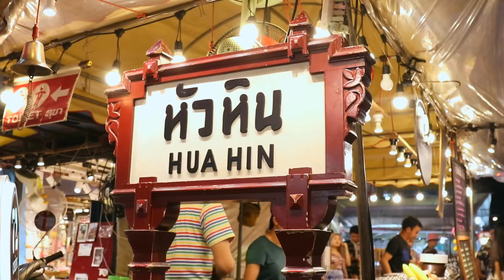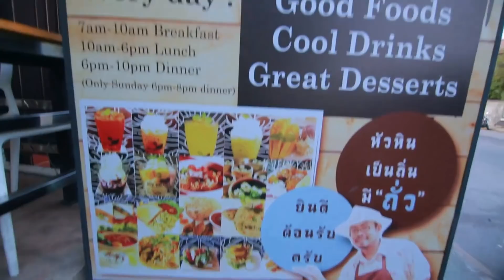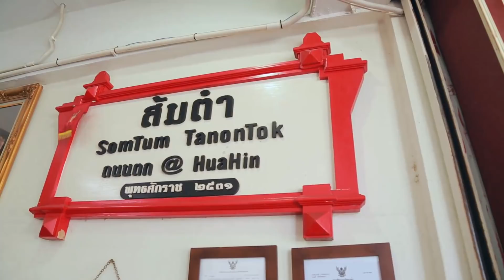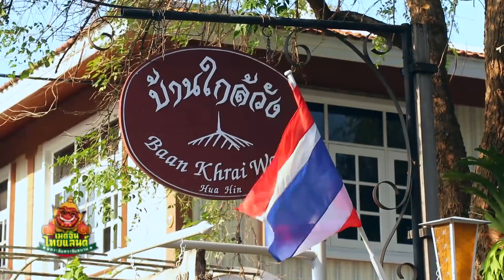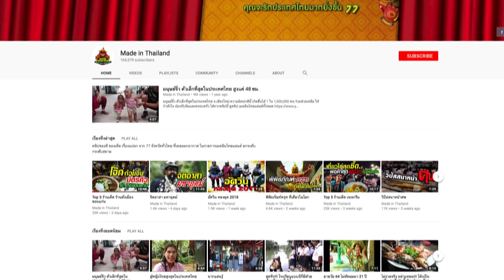Top 5 ร้านเด็ดชวนแซ่บ แนบเคหาสน์หัวหิน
5 ร้านเด็ดสุดแซ่บ แนบเคหาสน์หัวหิน ถิ่นนี้มีแต่ของอร่อย

บ้านอิสระ : บรรยากาศบ้านเก่าติดริมหาด อาหารเยี่ยม อร่อยเป็น 10 ปีไม่มีเปลี่ยน
บ้านใกล้วัง : ชุดสำรับข้าวแช่อันโด่งดัง เค้กมะพร้าวอันลือชื่อ อยู่ที่นี่
ส้มตำถนนตก : อาหารอีสาน ส้มตำ ไก่ย่าง อร่อยที่สุดในย่านนี้
อยู่เย็น : ร้านติดริมหาด บรรยากาศสุดยอด เมนูกุ้งมรกต สุดแสนอร่อย
บ้านถั่วเย็น : ร้านขนมหวานสารพัดถั่ว ถั่วเย็นปั่น ไอศกรีมโฮมเมด